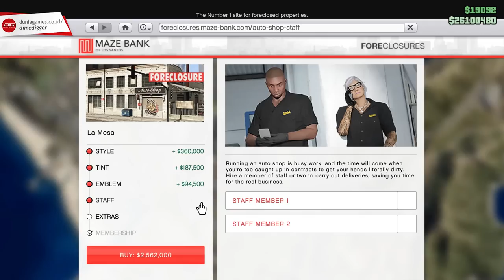Guide Lengkap DLC Los Santos Tuners & Bisnis Auto Shop | GTA Online Indonesia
Rockstar baru saja merilis update DLC Terbaru untuk GTA Online dengan judul Los Santos Tuners yang mengingatkan kita pada film-film macam Fast & Furious. Pada DLC Los Santos Tuners ini, Rockstar juga menambahkan sebuah bisnis baru bernama Auto Shop, dan di sini kita akan membahas cara kerja tempat car meet terbaru di Los Santos, serta cara kerja bisnis Auto Shopnya.

Selain itu, ada 10 mobil balap baru yang keren-keren, plus pilihan upgrade yang lebih banyak. Dan untuk minggu-minggu berikutnya, Rockstar akan menambahkan 7 mobil balap baru dari DLC Los Santos Tuners.

✦✦✦ CREDITS ✦✦✦

♫ "Les Toreadors" from Carmen Suite No. 1 by Georges Bizet (1885)